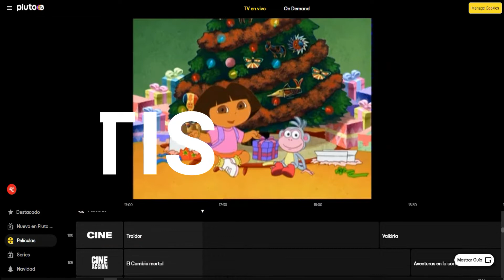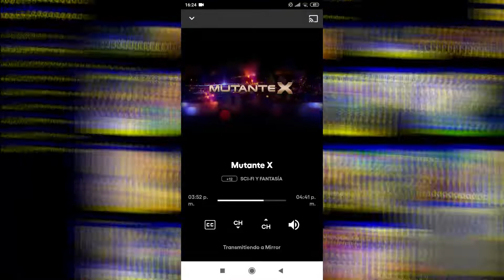Pluto TV ya tiene Chromecast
Si no estás familiarizado con pluto tv, es una plataforma de televisión y películas bajo demanda, totalmente gratuita, solo te van a poner 3 o 4 anuncios de 30 segundos cada 18 minutos, que no son muy invasivos.

Pluto TV
Pluto TV España
Pluto TV Chromecast
Pluto TV plataforma streaming bajo demanda